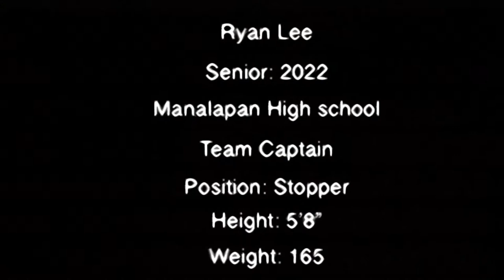Ryan Lee highlights vs Howell Highschool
Manalapan 2-0 vs Howell 3-0